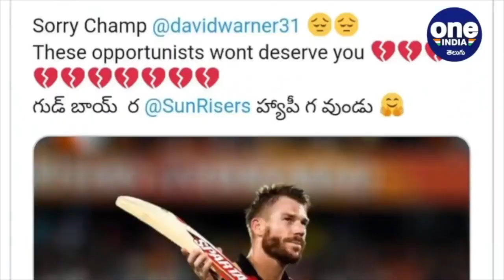IPL 2021: David Warner ఆఖరి సీజన్ ? Bring Back Warner | Oneindia Telugu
IPL 2021: Might be the last time we see David Warner at SRH, says Dale Steyn. Steyn reacted to Warner’s sacking from the captaincy position, which also followed his dropping from the playing XI for SRH’s fixture against Rajasthan Royals (RR) in Delhi on Sunday (May 2).

సన్‌రైజర్స్ హైదరాబాద్ తరఫున డేవిడ్ వార్నర్‌కు ఇదే చివరి ఐపీఎల్ సీజనని ఆ జట్టు మాజీ పేసర్, సౌతాఫ్రికా దిగ్గజ బౌలర్ డేల్ స్టెయిన్ అన్నాడు. డేవిడ్ వార్నర్‌పై వేటు వేసి కేన్ విలియమ్సన్‌కు సారథ్య బాధ్యతలు ఇవ్వడం సరికాదని ఈ మాజీ పేసర్ అభిప్రాయపడ్డాడు. ఐపీఎల్‌లో మంచి ట్రాక్ రికార్డు ఉన్న వార్నర్‌ను జట్టు నుంచి తప్పించడం వింతగా అనిపించిందన్నాడు. తాజాగా ఈఎస్‌పీఎన్ క్రిక్‌ఇన్‌తో మాట్లాడుతూ.. వార్నర్ వేటుపై స్పందించిన ఈ సఫారీ మాజీ పేసర్.. ఆసక్తికర వ్యాఖ్యలు చేశాడు.